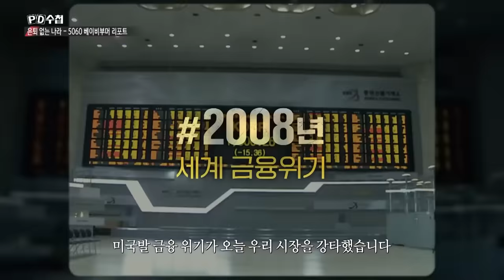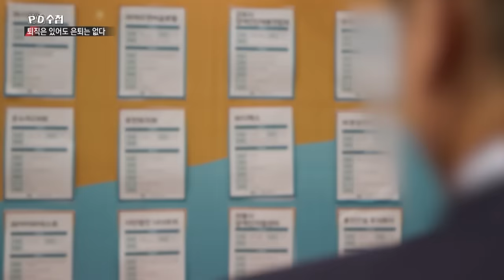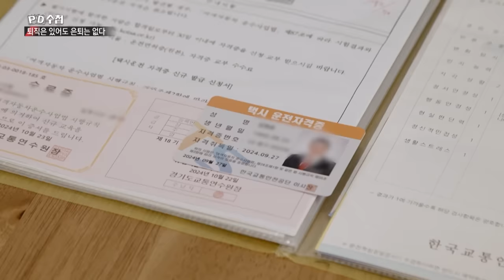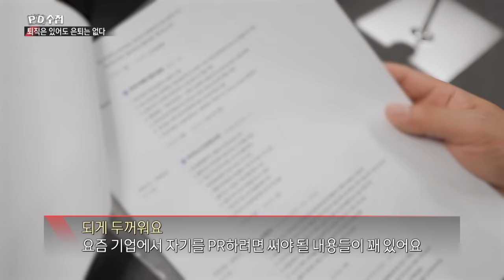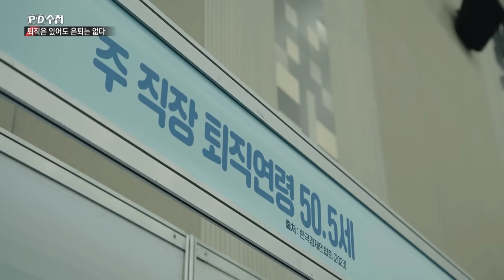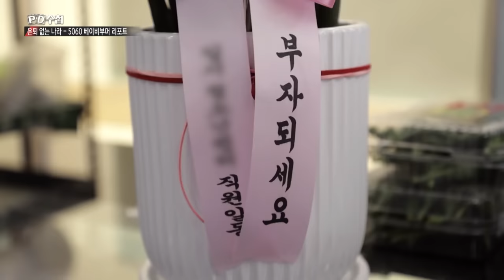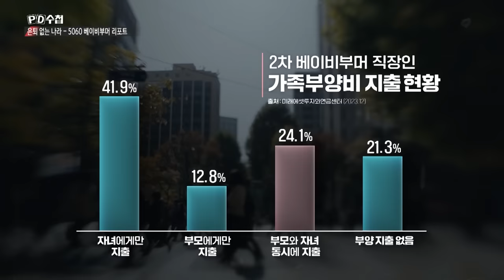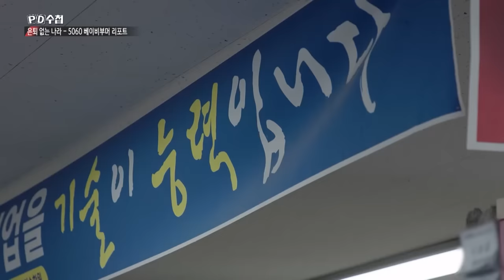[PD수첩 10분 컷] 노후가 불안한 5060세대...은퇴 후 그들이 처한 현실 - 2024년 11월 12일 방송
1964년부터 74년 사이에 태어나 지금은 50, 60대가 된 ‘제2차 베이비부머’. 고도 성장기와 민주화, 외환위기 등을 겪은 이들은 현재 정치, 사회, 경제적으로 우리나라의 주축인 허리 세대 역할을 한다. 이들은 모두 954만 명으로, 전체 인구의 18.6%를 차지한 이들이 올해부터 은퇴 시점에 접어들었다. 매년 100만 명씩 10년간 퇴직이 이어질 예정이다. 허리 세대 역할을 하던 이들이 대거 은퇴하는 상황을 두고, 우리나라 경제의 연간 성장률이 0.38%p 하락해 큰 타격을 입을 거라는 한국은행의 분석이 지난 7월 발표됐다. 이에 이들의 은퇴가 국가적 과제로 주목받고 있다. PD수첩은 퇴직을 앞두거나 퇴직한 제2차 베이비부머 세대의 일상을 들여다보며, 이들의 은퇴가 어떤 의미가 있는지 짚어보고자 한다.